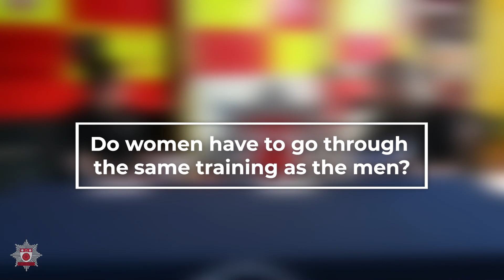International Women's Day 2021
Northamptonshire Fire & Rescue Service is marking International Women’s Day on March 8 by highlighting the excellent work that women are doing in the service.

Whether it is tackling blazes, helping to prevent potential incidents or making sure firefighters are equipped properly – there’s truly a role in any department for women who may want to consider joining.

The fire service is on a continual journey to ensure that it is as welcoming and inclusive as possible for everyone, regardless of gender, sex, race or religion.

The video features some of our firefighters and staff talking about perceptions and de bunking some myths around being a woman in the fire service.